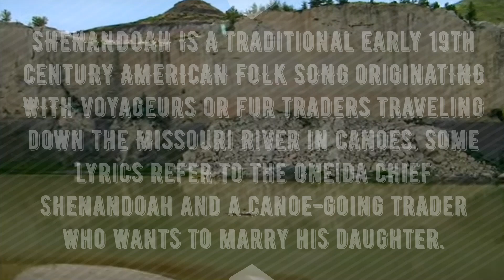Oh Shenandoah - Traditional American Folk Song - Tom Waits - Music Video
From the album Son of Rogues Gallery: Pirate Ballads, Sea Songs & Chanteys with Keith Richards. This video includes shots of the Missouri River and footage from The Ballad of Buster Scruggs with Tom Waits as the Old Prospector character.

Oh Shenandoah" (also called "'Shenandoah", "Across the Wide Missouri", "Rolling River", "Oh, My Rolling River", "World of Misery") is a traditional folk song, sung in the Americas, of uncertain origin, dating to the early 19th century.

The song "Shenandoah" appears to have originated with American and Canadian voyageurs or fur traders traveling down the Missouri River in canoes and has developed several different sets of lyrics. Some lyrics refer to the Oneida chief Shenandoah and a canoe-going trader who wants to marry his daughter. By the mid 1800s versions of the song had become a sea shanty heard or sung by sailors in various parts of the world.